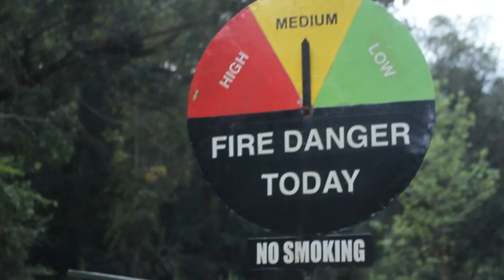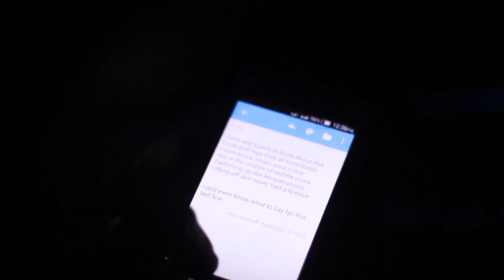Purp-Step By Step(prod by purp)